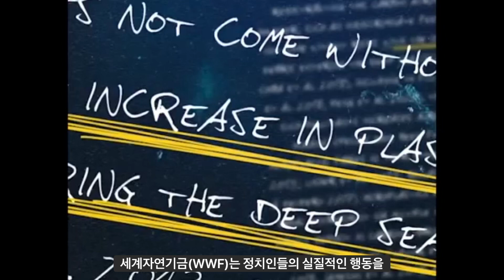심해 갑각류가 '플라스티쿠스'가 된 충격적 이유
지난 3월 태평양 마리아나 해구에서 지금까지 알려지지 않았던 심해 갑각류가 발견됐습니다. 갑각류를 분석했더니, 소화기관에서 플라스틱 물병 등에 사용되는 폴리에틸렌 테레프탈레이트(페트·PET)가 검출되었습니다.
때문에, 이 새로운 생물종의 학명은 '에우리테네스 플라스티쿠스'로 정해졌습니다. 수심 6천~7천 미터의 심해에 사는 이 생물은 어떻게 플라스틱을 먹게 된 걸까요?